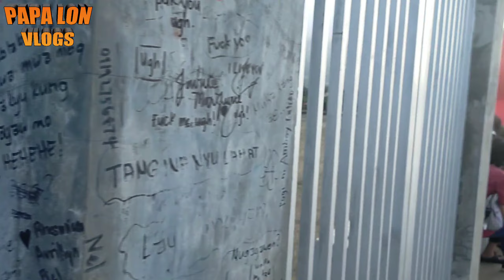mamasyal naman tayo sa los baños lawa,,,